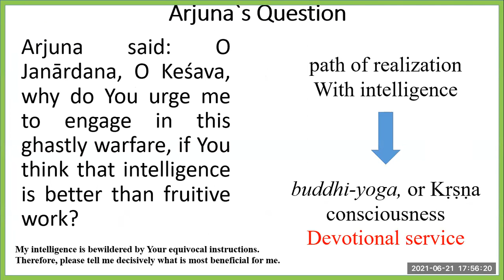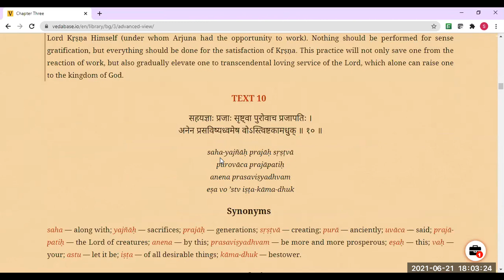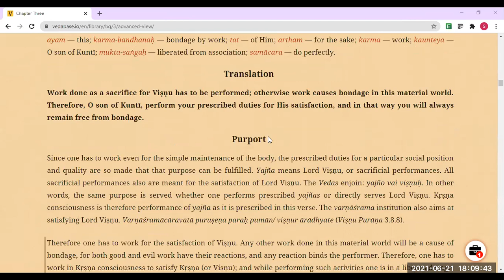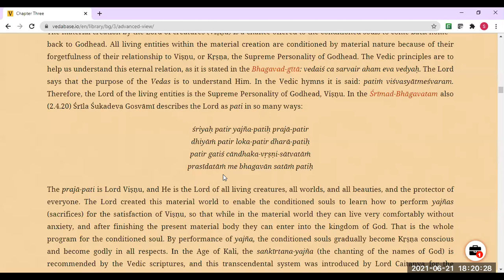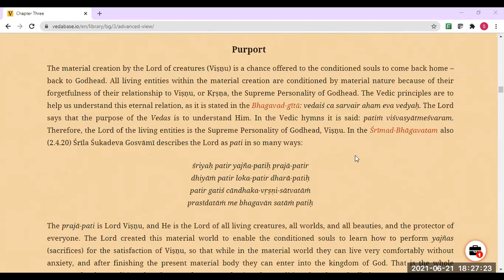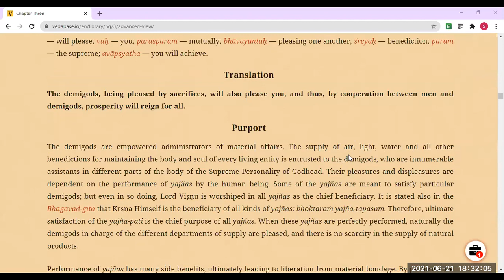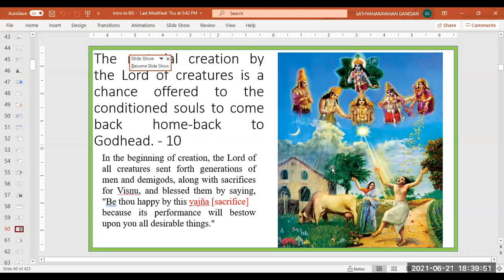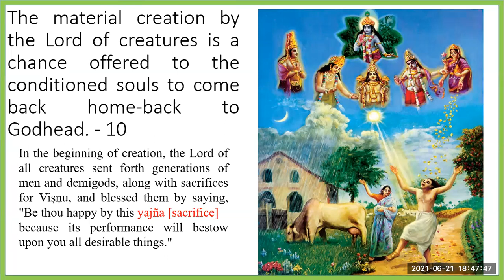பகவத் கீதை - கர்ம யோகம் - sloka 9-10-11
bhagavat gita karma yoga - slokam  9.10.11